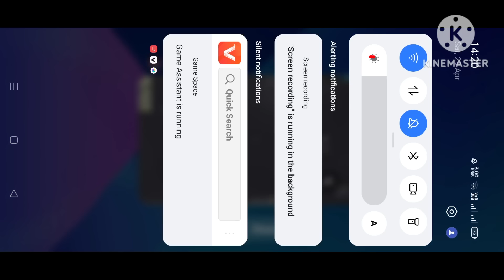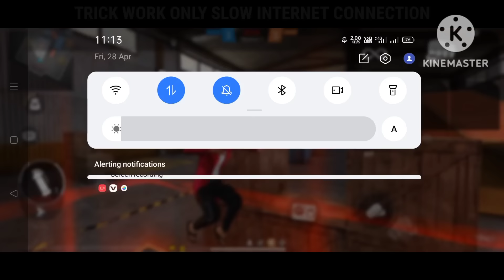Impossible 🎯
💋 Inspiration Ruok

training ground big muncher monster
big monster shotgun m1887
biggest m1887 bug
lone wolf
training
one placeff
free fire
ff
free fire tik tok
TikTok ff